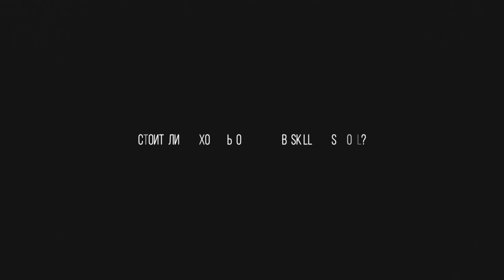Отзыв о МАСТЕРСКОЙ ПО РИСУНКУ в Skills UP School // Мария Докучаева